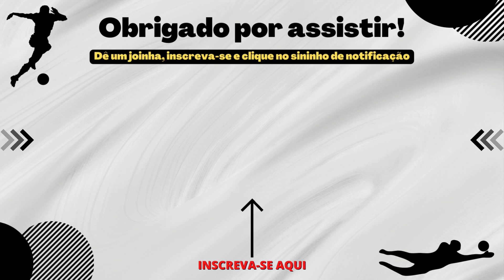SAIU AGORA! NÃO VESTEM MAIS A CAMISA DO PEIXÃO! PEGOU A NAÇÃO DE SURPRESA! NOTICIAS DO SANTOS HOJE